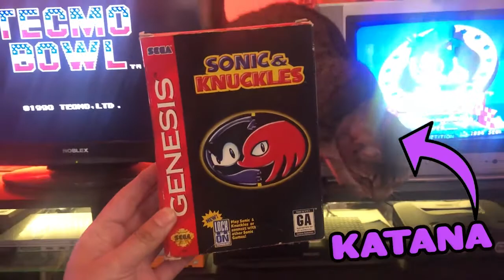💎 La Historia del videojuego SONIC 3 [ SEGA Mega Drive / Genesis ]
En este video te cuento la historia del videojuego
¿Cuáles son los niveles de Sonic 3?
¿Qué es Sonic 3 and Knuckles?
¿Cuándo se creó Sonic 3 & Knuckles?

Click aquí si queres saber más sobre la 👉HISTORIADELVIDEOJUEGO

Si te gustó este tipo de videos, me podés ayudar con un CAFECITO
Idea, realización, y edición: Péndo Del Espacio.